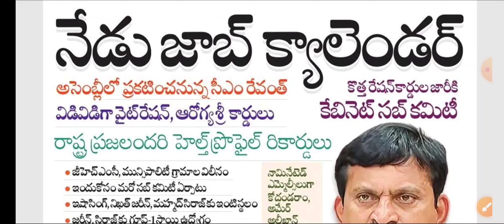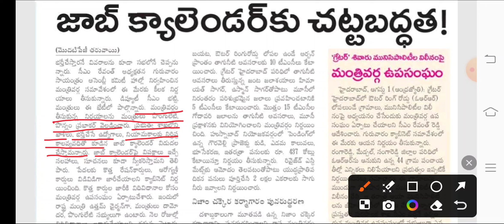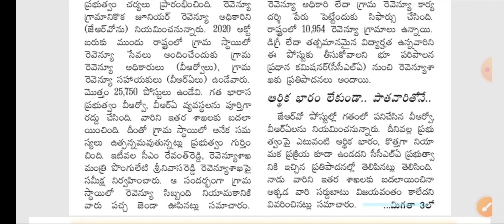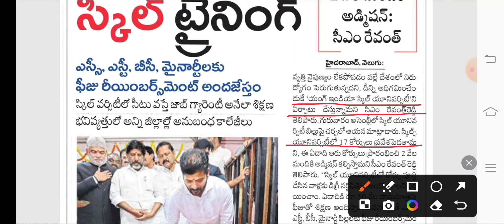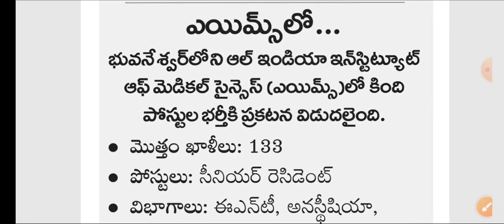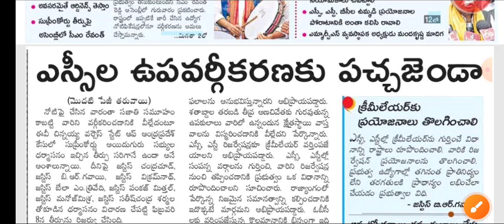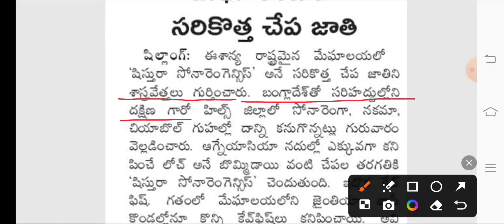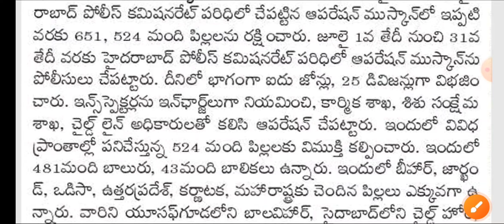👌ఈరోజే జాబ్ క్యాలెండర్ విడుదల| మళ్ళీ VRO, VRA ఉద్యోగాలు| ఎన్ని రకాల ఉద్యోగాలు? ఎస్సీల వర్గీకరణ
Group4_ Telangana2024

Telangana police constable notification 2024, TSPSC Tslprb 2024, Telangana group 4 notification 2024, Telangana group 3 jobs, telangana government schems,